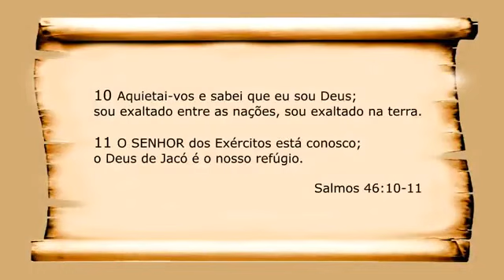Aquietai-vos, Eu Sou Deus